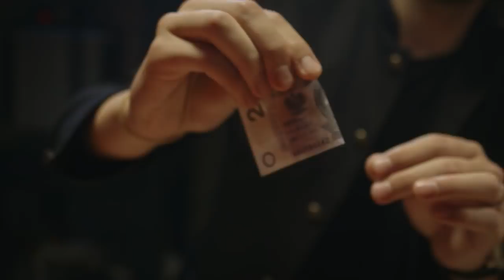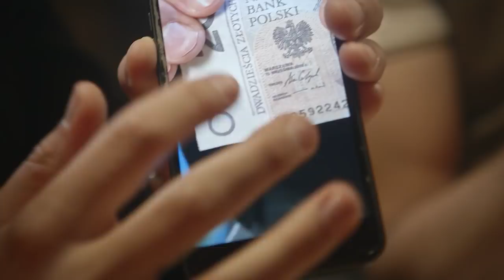MAGICZNE LODY TAJSKIE 🌟 | Karol Okrasa & Iluzjonista Y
Karol Okrasa potrafi wyczarować na talerzu niepowtarzalne cuda. Jednak tym razem, za sprawą naszego wyjątkowego gościa, doświadczysz prawdziwej magii. Zajrzyj na Kuchnię Lidla i przenieś się w świat iluzji razem z Karolem oraz Y z kanału Magic of Y!

Składniki:
-truskawki – 7 szt.
-banan – 1 szt.
-cukier puder – 1 łyżeczka
-świeża bazylia – 7 listków
-limonka – 1 szt.
-cukier wanilinowy – 0,5 łyżeczki
-śmietanka 30% UHT – 200 ml
-mleko – 2 łyżki